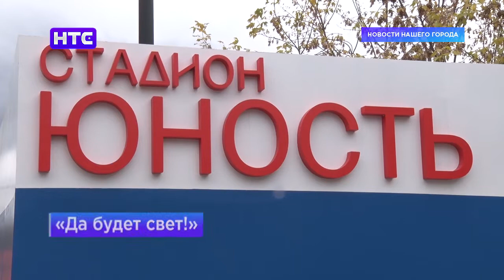Дайджест от 15 октября 2019 года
Что еще происходит в Ирбите, и о чем горожанам интересно было бы узнать. Коротко о других событиях.